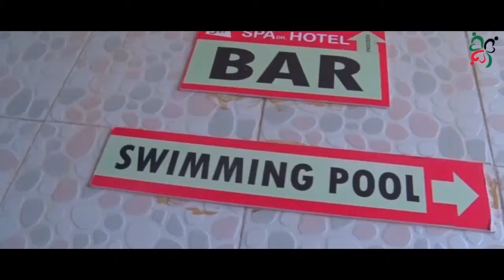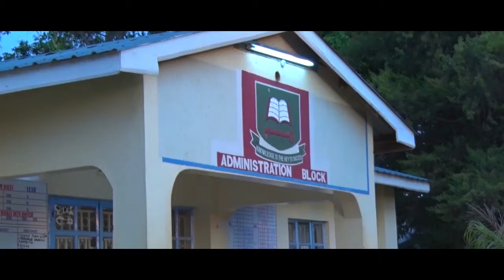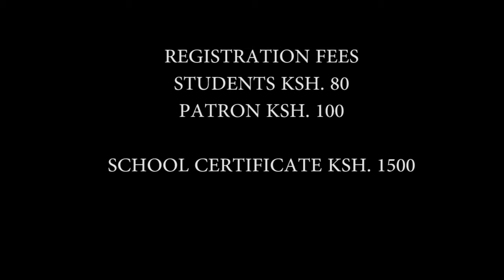AMIGOS TOURISM DOCUMENTARY